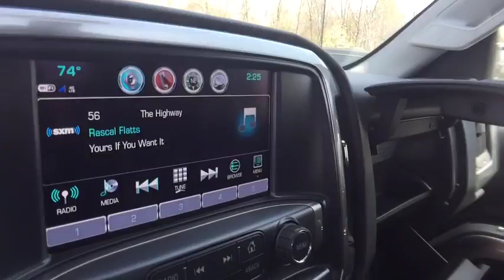2017 Chevrolet Silverado 1500 Lake Orion, Rochester, Oxford, Auburn Hills, Clarkston, MI 392117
2017 Chevrolet Silverado 1500  - Stock#: 392117 - VIN#: 1GCVKREC5HZ243737

* 2017 Chevrolet Silverado 1500 LT... Features include: 4WD, 8 Touch Screen, Rear Vision Camera, OnStar Navigation, Bluetooth, Built-In WiFi, Heated Front Seats, 17 Bright Machined Aluminum Wheels, Trailering Package, Power Heated Mirrors and Keyless Entry with Remote Start. Price includes: $1,000 - Chevrolet & GMC Special Package Consumer Cash. Exp. 05/31/2017, $1,750 - Chevrolet Lease Loyalty Private Offer Program. Exp. 05/31/2017, $1,000 - General Motors Consumer Cash Program. Exp. 05/31/2017, $500 - Chevrolet National Purchase Bonus Cash. Exp. 05/31/2017